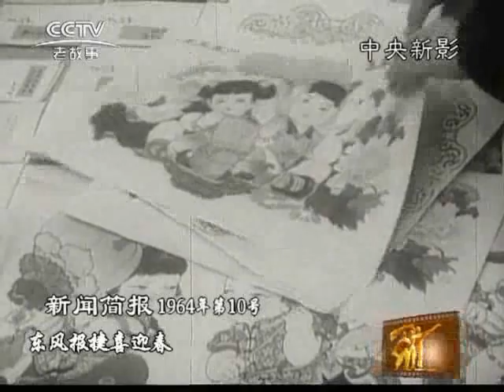1964 10(1964年第10号新闻简报)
互祝新春齐向前。花炮齐响闹新春。东风报捷喜迎春。